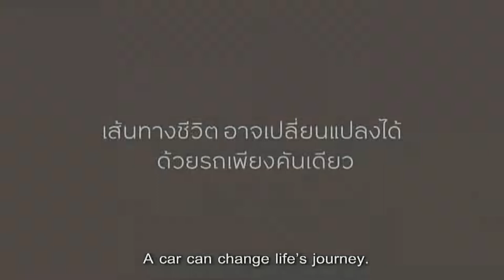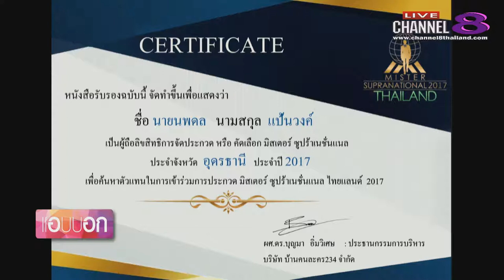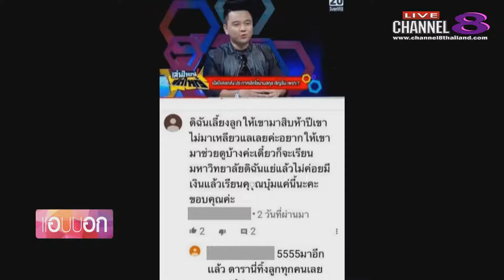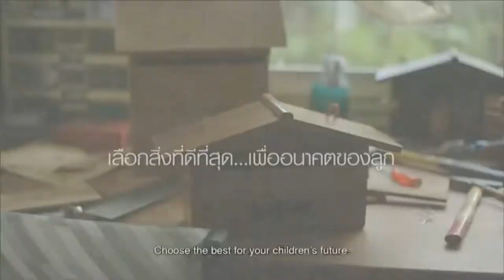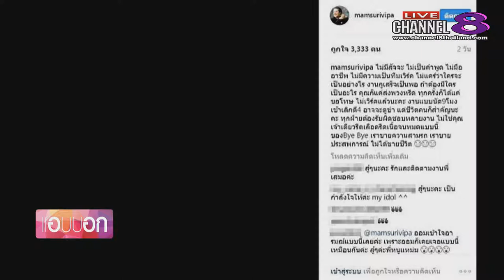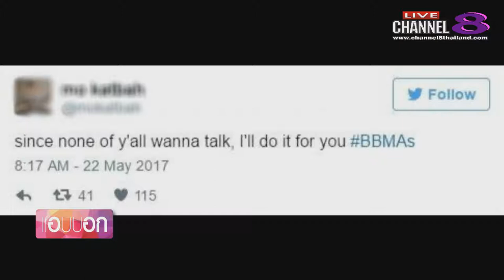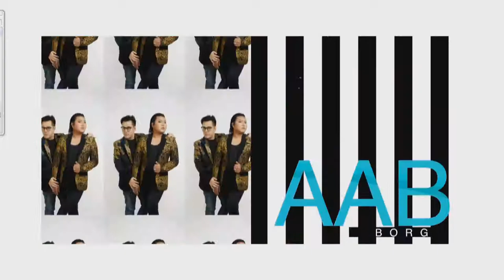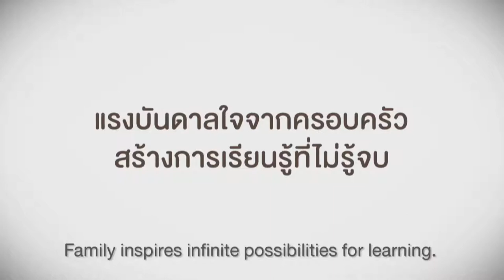ช่อง 8 ทีวีพูดได้ รายการ แอบบอก 24-05-60 เบรก 1